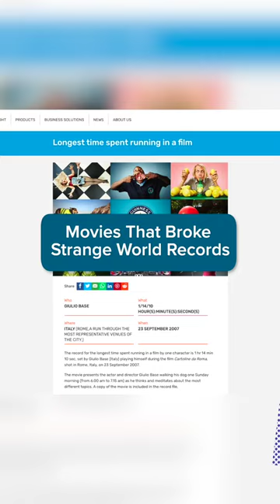This Movie Broke an Unusual World Record!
For this series, we’ll be looking at films that accomplished unique things during their production process or after they were released.

Full List